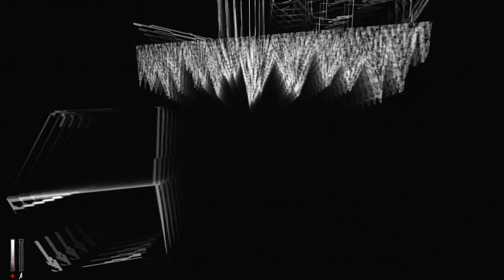Cry of Fear - Custom Map - Memories #2